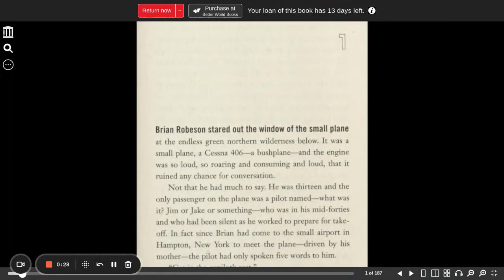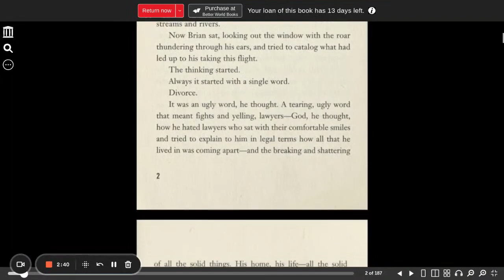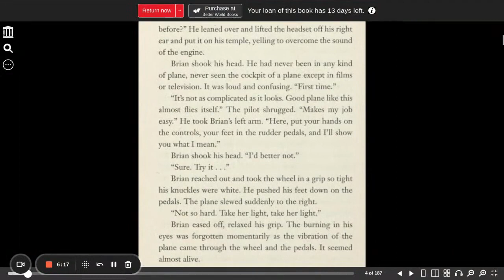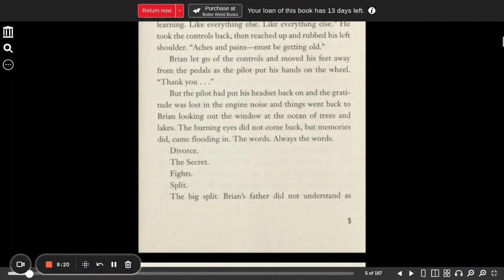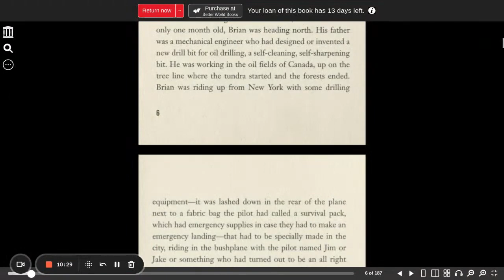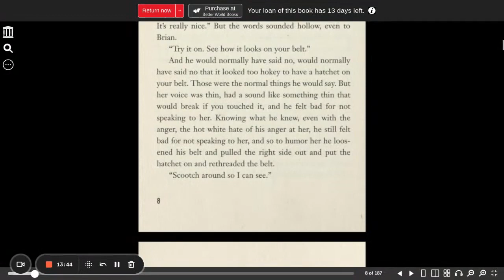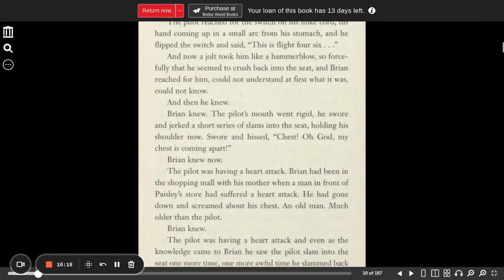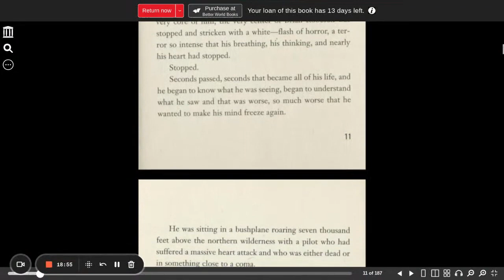Hatchet chapter 1 Paulsen, Gary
Hatchet audio book